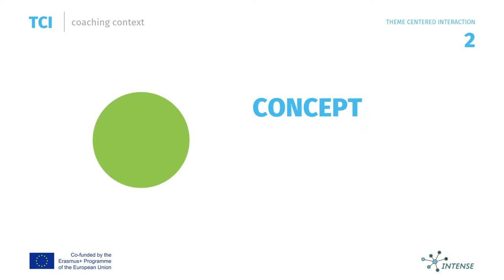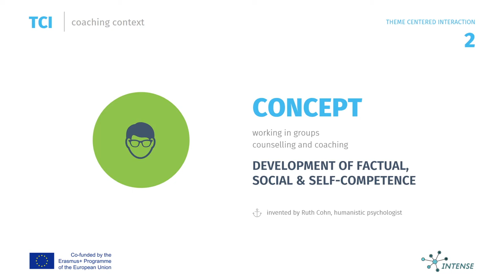Theme centred interaction short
One important principle that is worth to follow in context of transition management in organisations is the TCI.